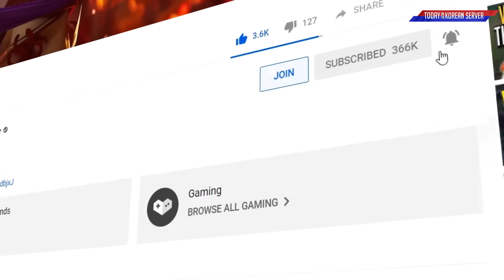T1 Zeus EPIC 1v2 With NO HP - Best of LoL Stream Highlights (Translated)